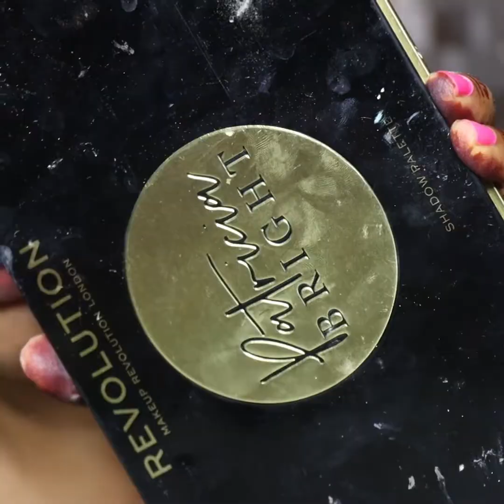Step by steps Karwachauth / teej / Newly Bride Makeup look | नई दुल्हन करवाचौथ पर कैसे मेकप क़रे?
n this video, i'll be showing i'll showing you grwm for teej/ karwachauth makeup / Green glittery eye look/step by step newly bride makeup look festivals in very easy way.

  I hope u like this karwachauth makeup look with red saree making video so please give thumb up!

bun hairstyle for functions/ juda/ Juda with donut/ party juda / wedding guest juda/ juda kaise banaye/ New Juda hairstyle/जुड़ा कैसे बनाये/डोनट की मदद से बनाये  सुंदर जुड़ा | गर्मियों के लिए 2 सूंदर जुड़ा /हेयर स्टाइल शादी पार्टी के लिए/मागटीका के लिए हेयर स्टाइल/साड़ी के लिए हैरस्टायल/गर्मियों में हेयर स्टाइल कैसे बनाये/डोनट से जुड़ा कैसे बनाये/party bun hairstyle / आप खुद से कैसे जुड़ा बना सकते किसी भी पार्टी के लिए/खुद से जुड़ा कैसे बनाये /डोनट के मदद से जुड़ा कैसे बनाये/ पतले बालों के लिए जूड़ा / bun hairstyle/ party bun hairstyle in very easy way..

I have used the below equipment while shooting.
DSLR Camera- Canon 90D
Lens- Canon EF-S18-135mm f/3.5-5.6
Lens- Canon EF-S 18-55mm f/3.5-5.6 is STM Lens
Smartphone- IPhone 11
Mic- BOYA BY-M1 is an Omni directional lavalier microphone
Tripod- Simpex Tripod VCT 880 Plus with Bag for DSLR Camera
Light Stand
Light- DIGITEK® (DRL 018) Professional 18" inch Big LED Ring Light
Umbrella-Simpex Photography Umbrella White
Boosty E27 Single/Double Holder
Laptop- HP Laptop
SSD- Crucial P2 500GB 3D NAND NVMe PCIe M.2 SSD
Portable HDD- Seagate Backup Plus Slim 1 TB